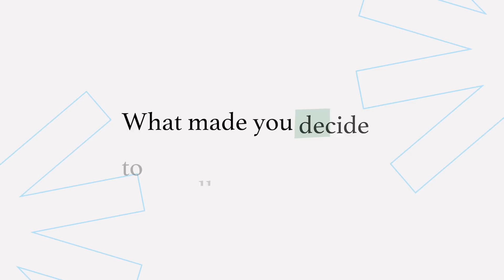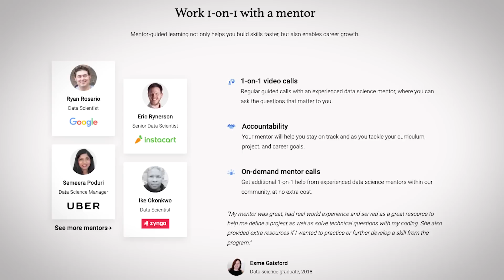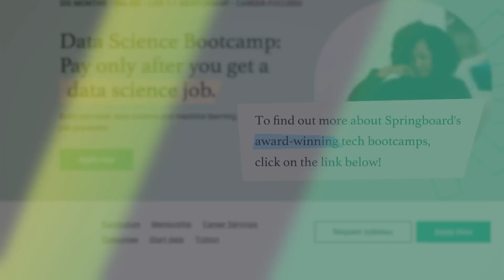I Researched All Available Data Science Bootcamps, Here’s Why I Picked Springboard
In this clip, Shakuntala Mitra, an analytical biochemist who decided to advance her skill set in 2020, talks about why she decided to enroll in Springboard’s Data Science Career Track. She is now a full-time machine learning engineer and data scientist at AWE Technologies.